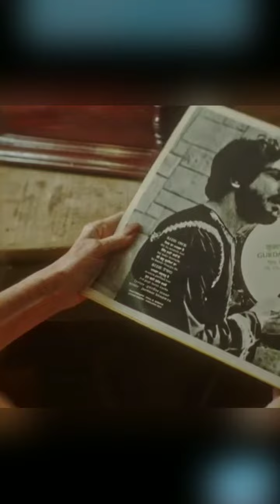Pagal | Diljit Dosanjh | Amber Thomason | Babbu | Status | Slowed and Reverb | Rain Version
Tag OR Share with Your Close-Ones 💙
God Bless You 💙🙏